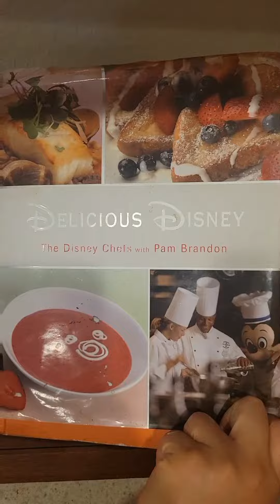DIY Ohana Bread Pudding from DISNEYS POLYNESIAN RESORT! 🌴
Follow along with me as I bake my absolute favorite dessert: Ohana Bread Pudding